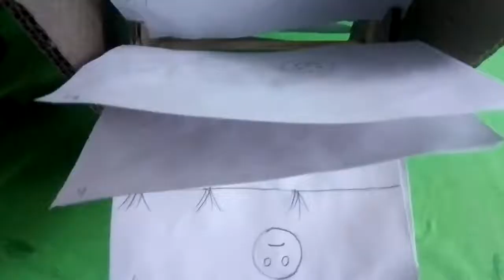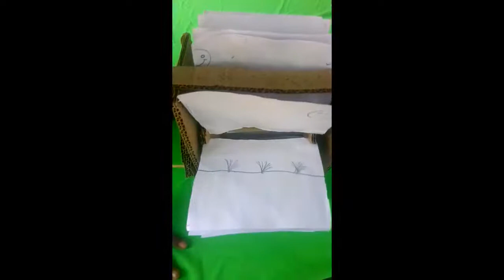Amazing and simple end less flip book.in TAMIL .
This is a amazing and simple flip book .so try it and comment in the comment box.